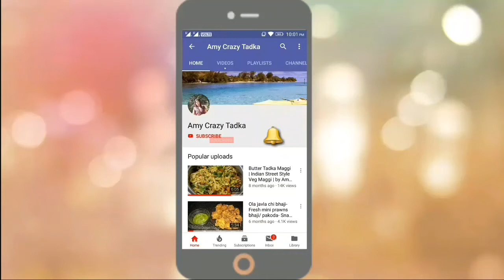खरवस | Kharvas | Eggless Custard Recipe | Instant Kharvas in Pressure Cooker | Milk Pudding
kharvas recipe in hindi, steamed caramel custard, kharvas recipe, kharvas recipe with cheek, Kharwas without cheek, Kharvas full recipe